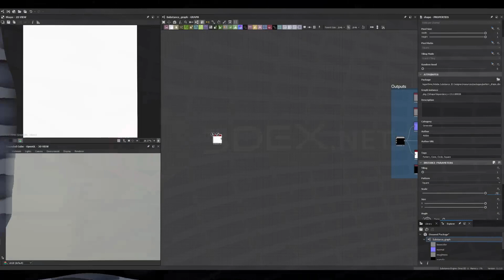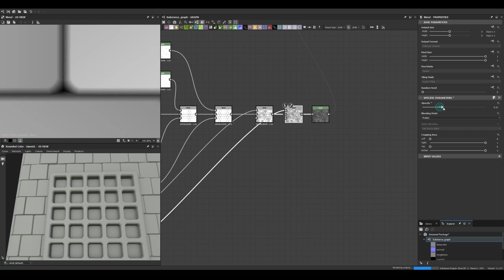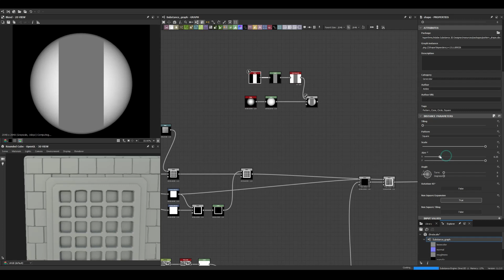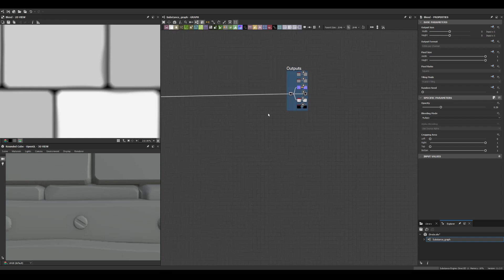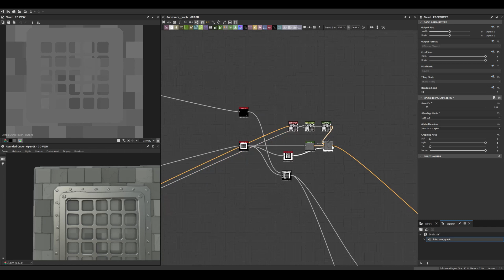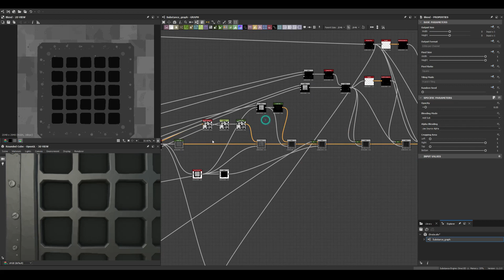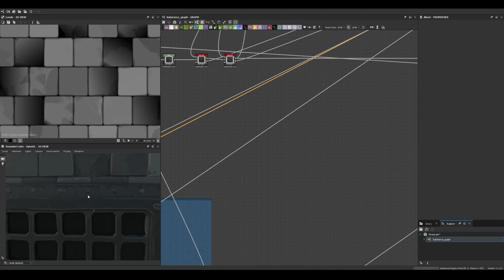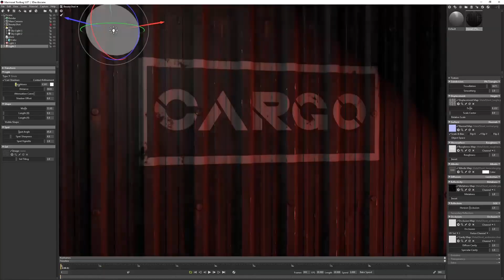Stylized Floor Tiles - Substance 3D Designer